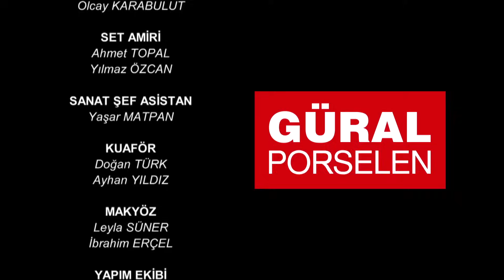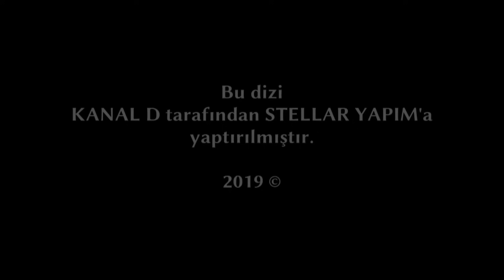Omer Sueños Robados | Capítulo 71